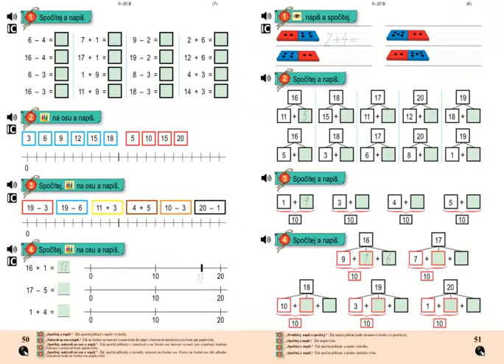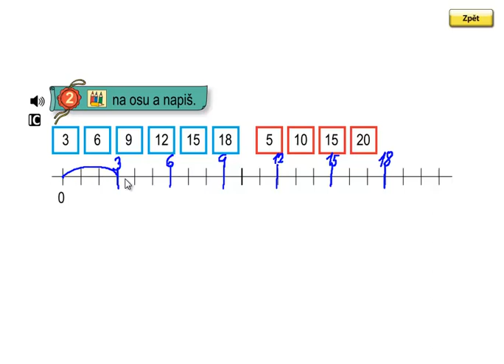Matýskova matematika 3.díl, strana 50, cvičení 2